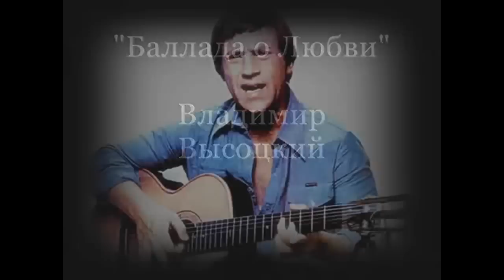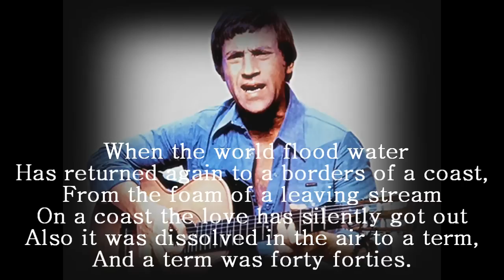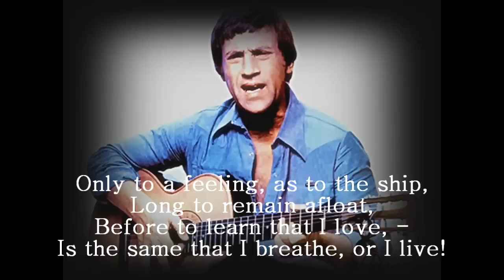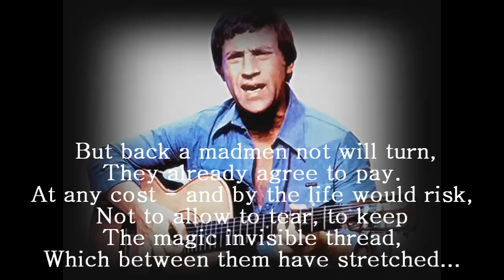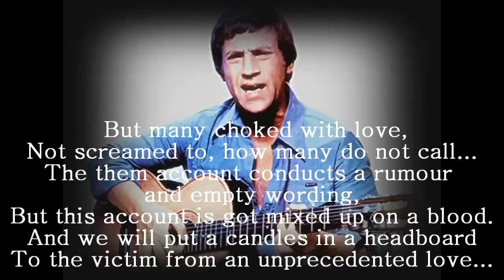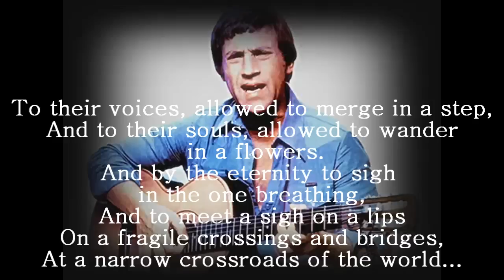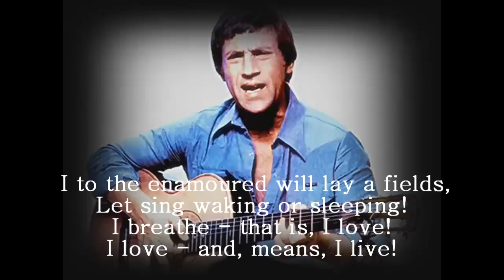Vladimir Vysotsky - Ballad about love